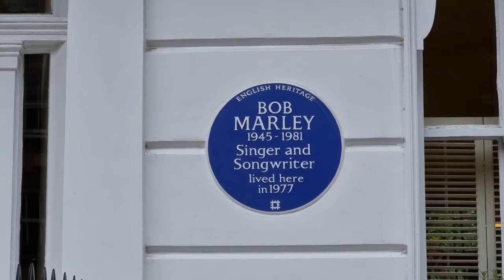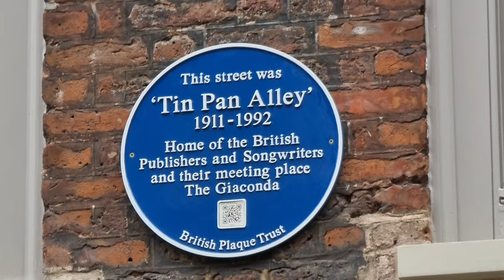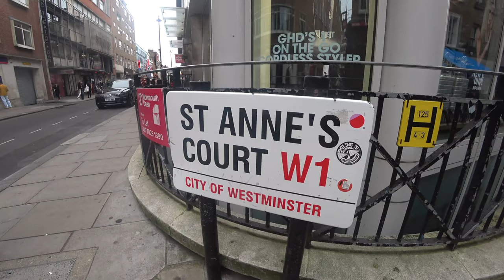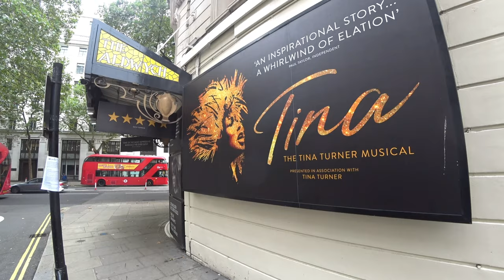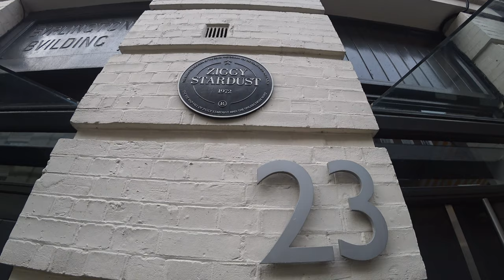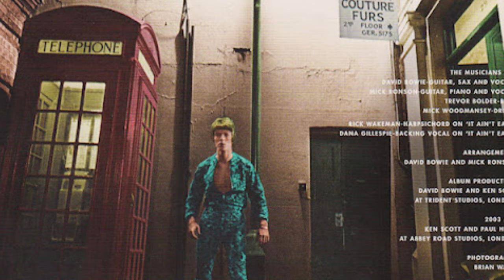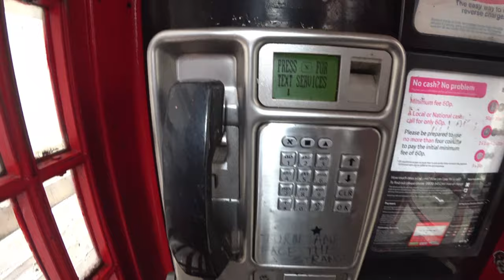DAVID BOWIE locations in London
DAVID BOWIE locations in London david bowie